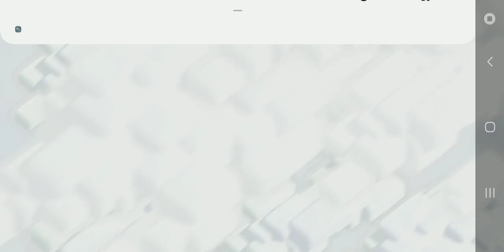The Clan of Clan games